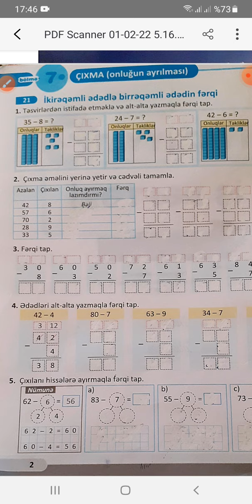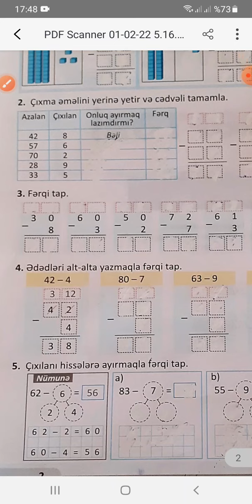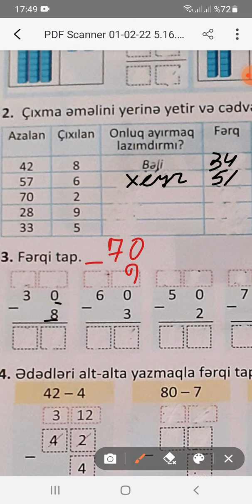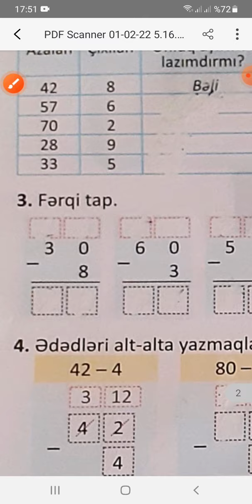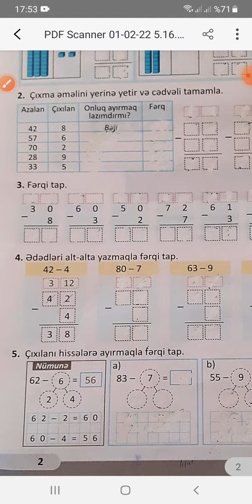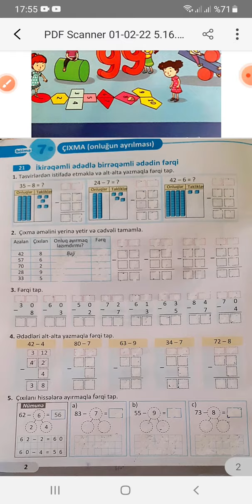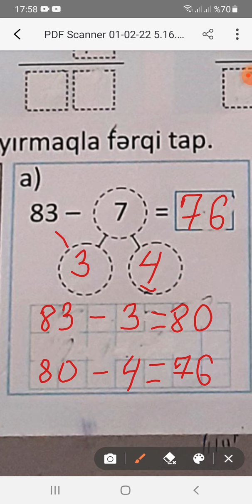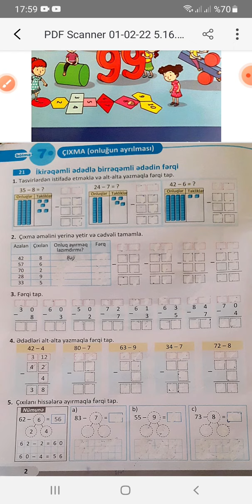2-ci sinif riyaziyyat iş dəftəri ,səh.2 (2-ci hissə)